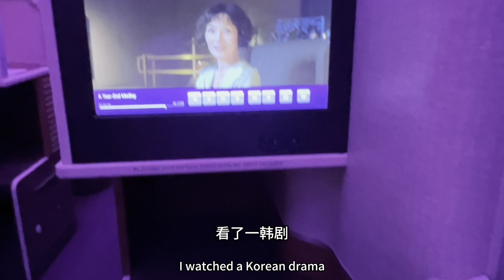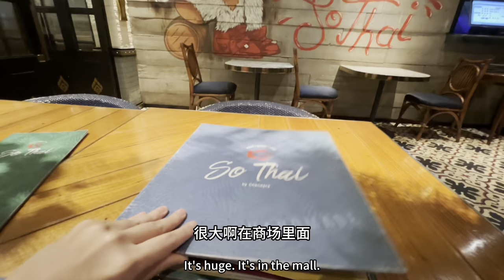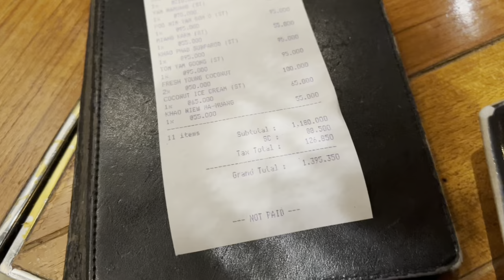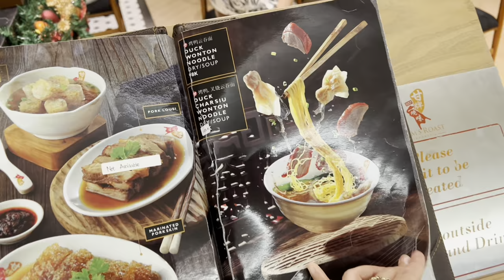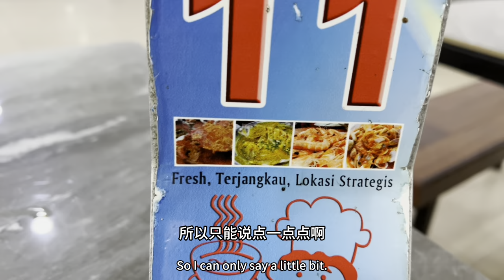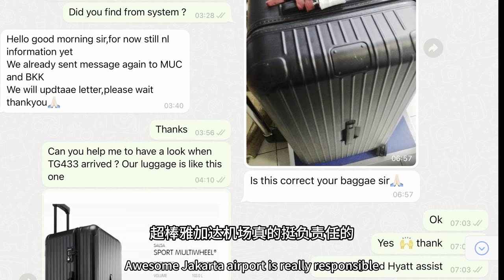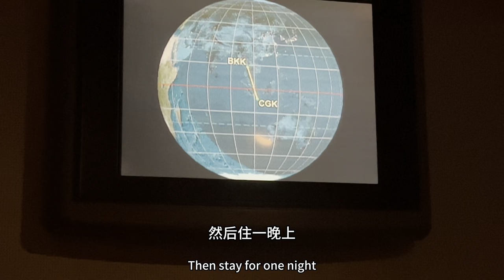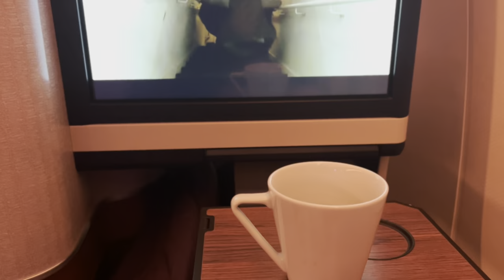印度尼西亚🇮🇩VLOG 雅加达快闪JAKARTA VLOG｜榴莲一条街吃榴莲被坑｜最排华国家是否真排华？｜印尼探店｜泰航商务舱到底怎么样？｜行李丢飞机没赶上回程两次订票连续被取消是有多背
因为工作原因不得不飞一趟雅加达，结果遭遇了一周德国暴雪，我锁定的飞机两次连续被取消转机段也被取消😭，去的时候行李丢了因为飞机晚点还没有赶上上一段飞机，泰航让我飞晚上的但是我有急事迫不得已必须要做下午那一班于是一路狂奔着上的飞机。。。。现在想想泰国曼谷机场真的是大我感觉狂奔跑了5公里最少，最可笑的是旁边一直有人给我加油，我感觉用了全力比上学体育达标都努力，上飞机的时候都是汗全身都湿了，到登机口死活不让我上飞机说太晚了，我解释了好半天才放我上去。所以那段真的没法给大家拍。。。
还好我是心大的那种，同时又是干旅游的所以这些紧急情况都不在话下了
以下为大家列出我行程中的餐厅和其他， 希望大家喜欢我们的视频！
商场 PLaza indonesia
酒店： Grand Hyatt Jakarta
出租车： Silver bird
泰餐：So Thai 就在Plaza Indonesia里
中餐烧味馄饨面：也在Plaza Indonesia里
榴莲一条街： 地图上搜索 Mangga Besar  一定要砍价对半砍
海鲜餐厅：Aromasop seafood :地址： Niaga I No.6, Jl. Muara Karang Raya No.RT.11, RT.9/RW.3, Pluit, Kec. Penjaringan, Jkt Utara, Daerah Khusus Ibukota Jakarta 14450印度尼西亚

更多影片：
旅游